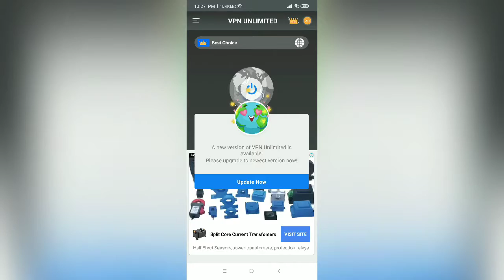NEW VPN TRICK | FREE COUPON | JUN 5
and
free silver coin